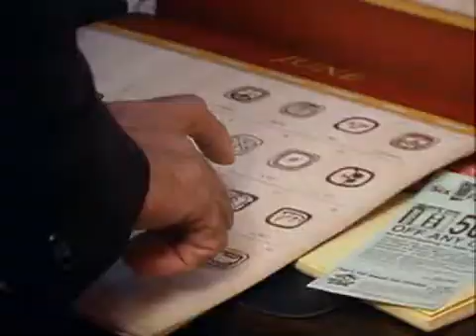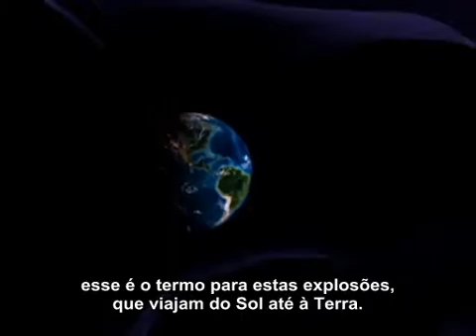2012 - Ciência ou Superstição? - Excerto do documentário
O cientista Lawrence Joseph, explica o que aconteceu e poderá vir a acontecer.

Para verem o documentário completo e muitos outros assuntos, visitem o